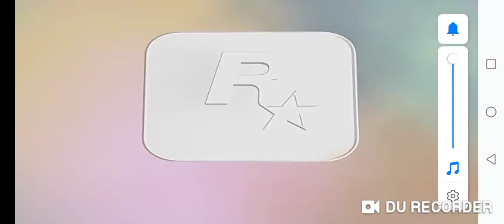Gta vc mobile 3 star rampage